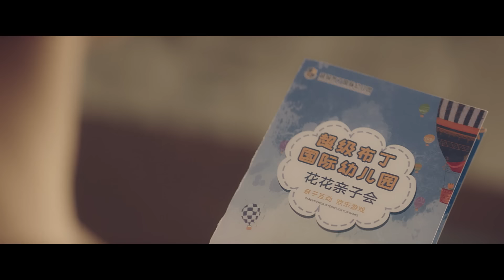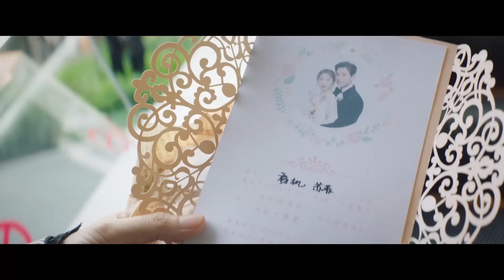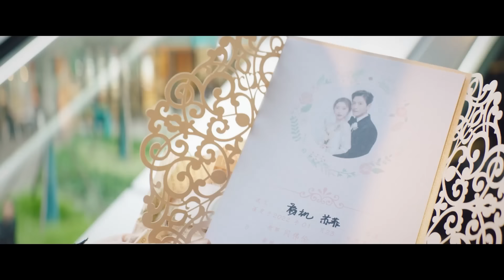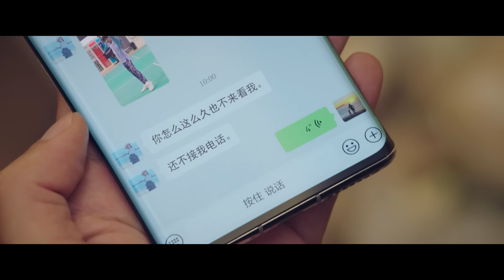[ENG SUB】 【精选都市剧】婚姻主权 12｜王阳出轨富二代被秦岚捉奸在床下跪求原谅 隔天又拿一千万和秦岚离婚 当上门女婿不久后却成了看门狗